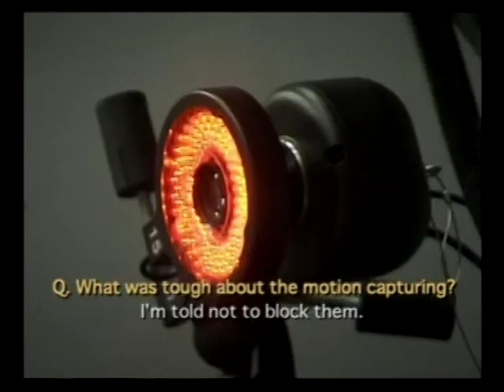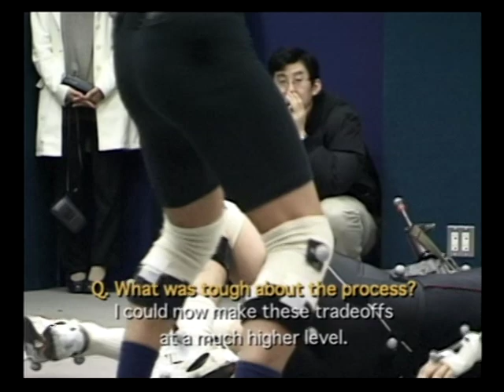Document of MGS2 - SPECIAL FOOTAGE - MAKING 01 / 08